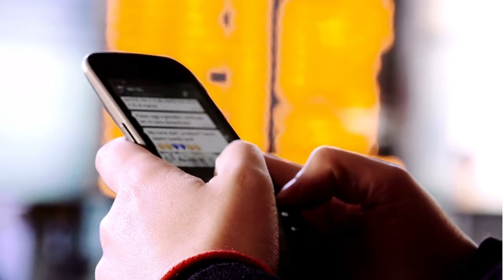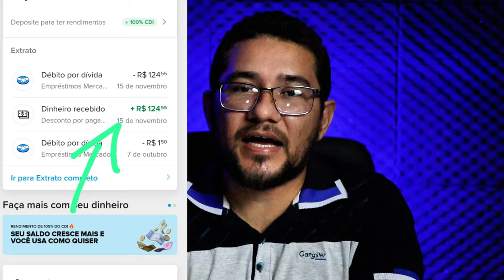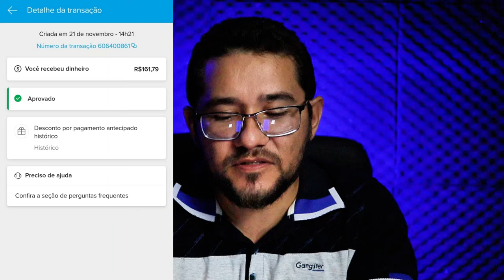Mercado Pago devolvendo dinheiro na conta de clientes